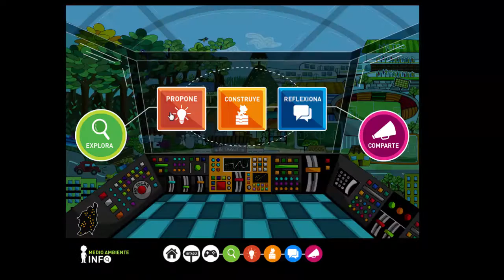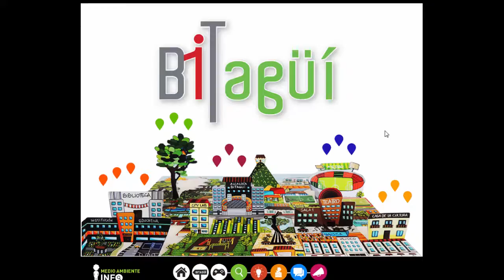Tutorial: ¿Cómo navegar B1tagüí?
Tutorial: ¿Cómo navegar B1tagüí? / Realizado por: Pensamiento Computacional

Bienvenido a la máquina de control, desde este lugar podrás acceder a los espacios del curso: Explora, Propone, Construye, Reflexiona y Comparte.